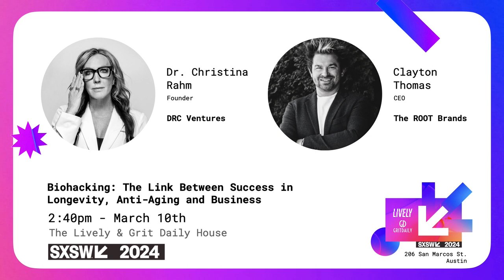The Link Between Success in Longevity, Anti-Aging, and Business - SXSW 2024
Featuring Dr. Christina Rahm, Founder of DRC Ventures, and Clayton Thomas, CEO of The ROOT Brands, this panel discusses longevity, anti-aging, and business, as well as their journeys as entrepreneurs.